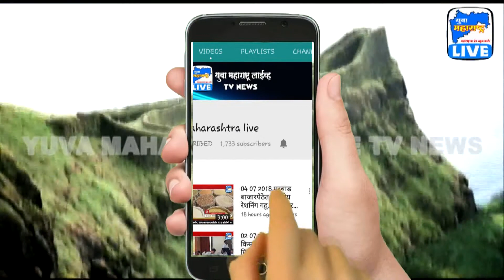बुज़ुर्गों से विनम्र आग्रह घर पर रहें - पंतप्रधान नरेंद्र मोदी | Yuva Maharashtra Live